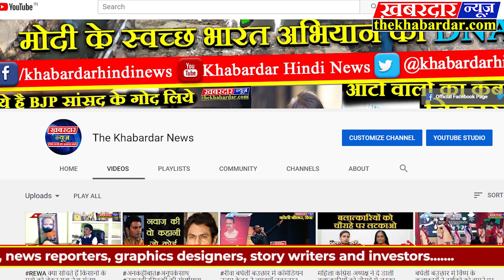त्योंथर विधायक श्याम लाल दुवेदी का SDM कार्यालय के बाहर चल रहे अनिश्चितकालीन अनशन का आज पांचवां दिन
*त्योंथर में किसानों की समस्या को लेकर अनिश्चितकालीन अनशन पर बैठे त्योंथर विधायक श्याम लाल दुवेदी का SDM कार्यालय के बाहर चल रहे अनिश्चितकालीन अनशन का आज पांचवां दिन है विधायक श्याम लाल दुवेदी की मांग है कि धान खरीदी केन्द्रों पर किसानों के लिए तत्काल बारदाना मुहैया कराया जाए,तथा धान खरीदी की तारीख बढ़ाई जाए जिससे किसानों को फसल बेचने का मौका मिल सके क्योंकि अभी आधे से ज्यादा किसानों की फसल नहीं बिक पायी है और किसान अपनी फसल को लेकर धान खरीदी केन्द्रों में दिन रात पड़े हैं, विधायक श्याम लाल दुवेदी ने प्रशासन को दो दिन की मोहलत देते हुए चेतावनी दी है की अगर दो दिन में प्रसाशन तारीख नहीं बढ़ाता तो उनके द्वारा चक्काजाम कर दिया जाएगा, विधायक ने कमल नाथ सरकार को किसान विरोधी सरकार बताया है